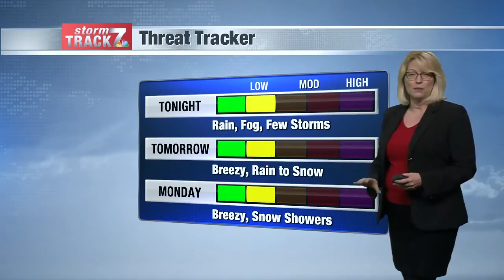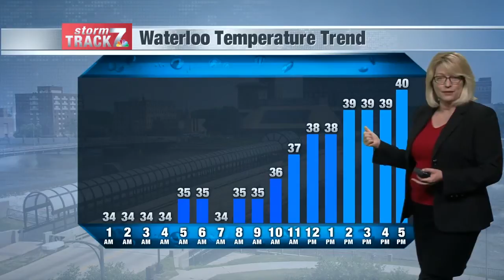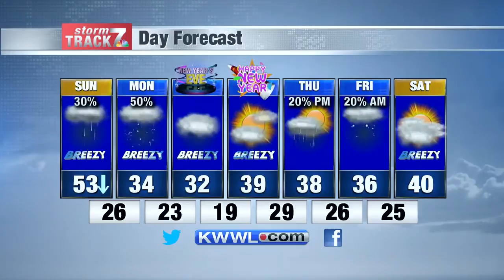Evening Weather Sat. 12-28-19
Rain, fog, few storms, breezy, rising temps tonight then falling temps Sunday with rain showers changing to snow showers. Breezy conditions through Tuesday.